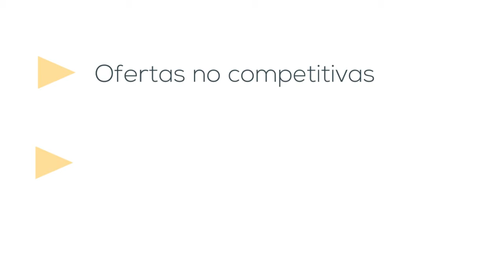Fraude contra la Licitación Pública vídeo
La CNMC ha elaborado una Guía contra el fraude en la licitación pública. ¡Necesitamos tu ayuda!